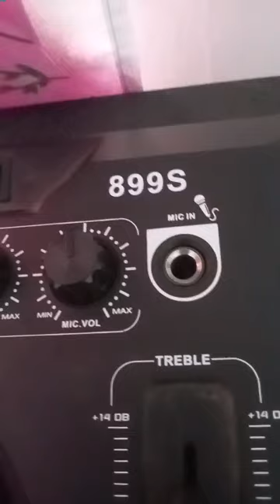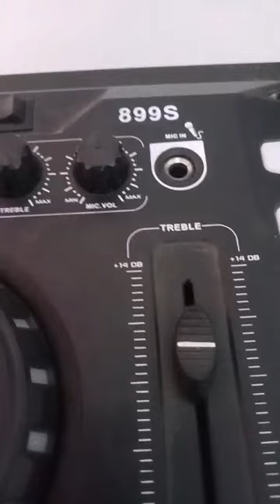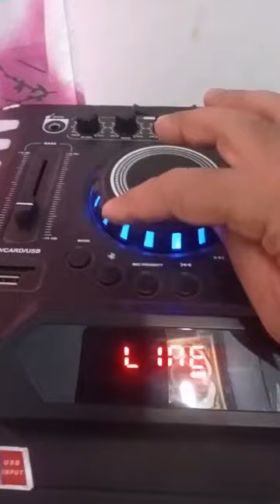Bongkar speaker actip GMC 12 inci + 12 inci